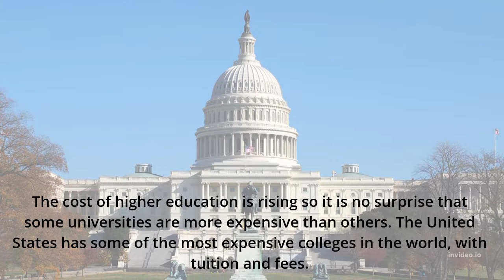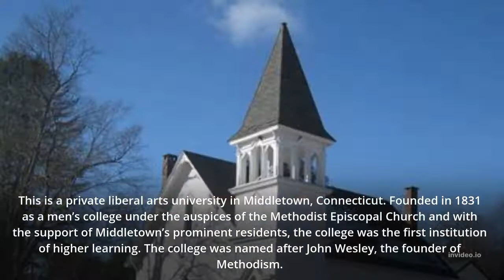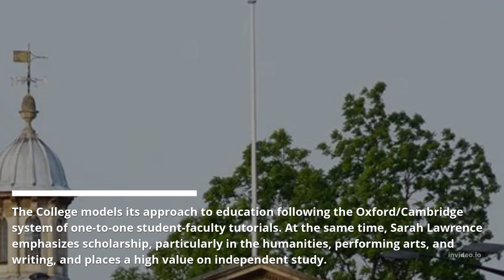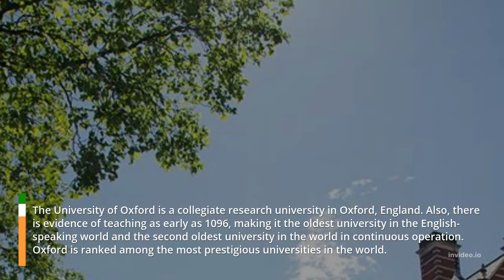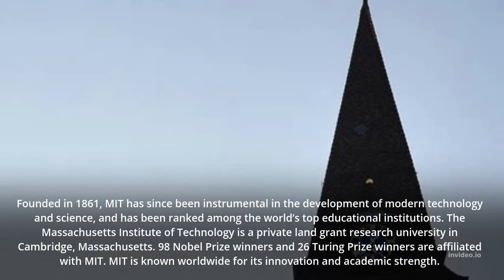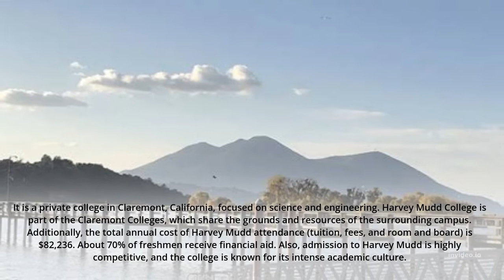Top 10 Most Expensive Colleges In The World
Interested to know what are the most expensive colleges in the world and the total annual fees?